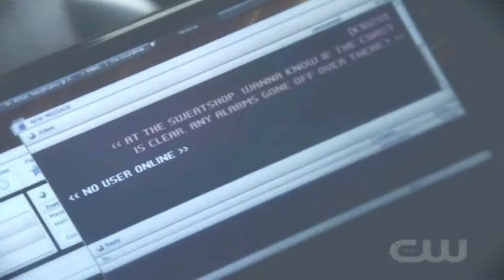Nikita | SPITFIRE (collab part)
Looks best in 1080p :)

Wait, I'm vidding nikita now? Apparently...Lol. Like always, I'll post the link to full collab when it's up :)